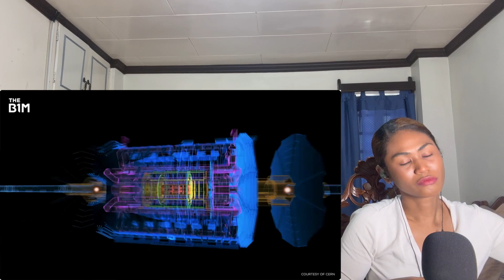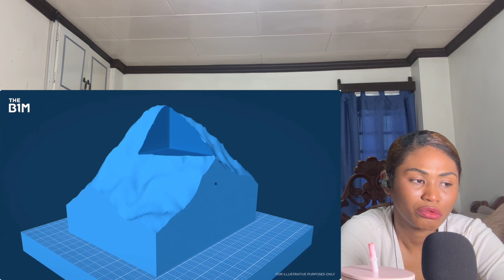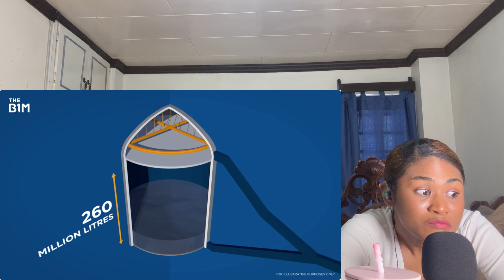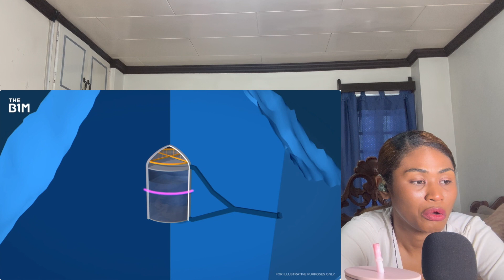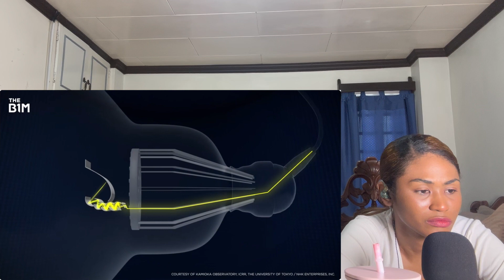Why Japan is Hollowing Out a Mountain | Reaction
MAILING ADDRESS:
Rukaiya Dagian
2600 Baguio City
Philippines

B1M,TheB1M,Construction,architecture,engineering,The B1M,Fred Mills,building,science,experiment,kamiokande,japan,university of tokyo,anti matter,dark matter,neutrinos,hyper-kamiokande,super-kamiokande,mining